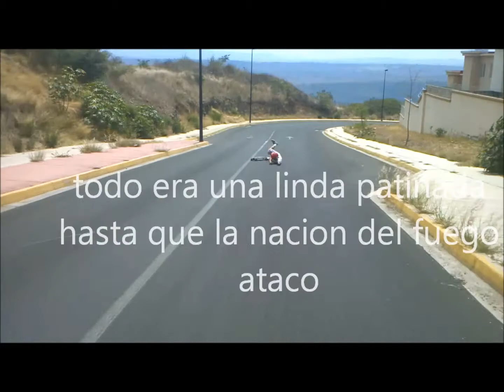street surf - erection sessions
pues es nuestro primer vídeo ojala y no la chupen un día de estos porfis :3 los amo